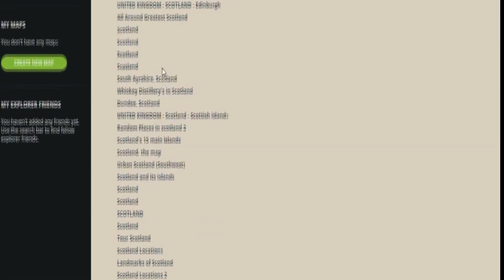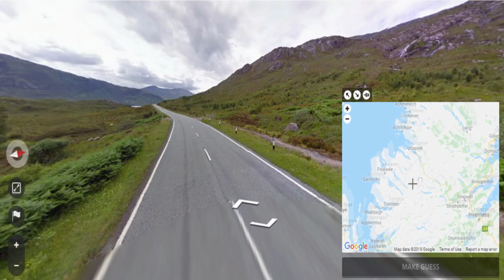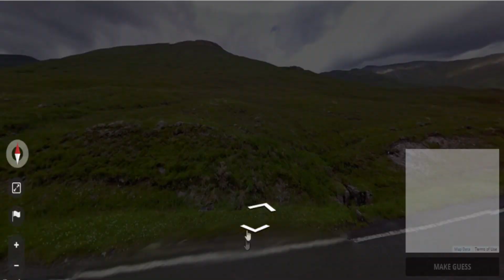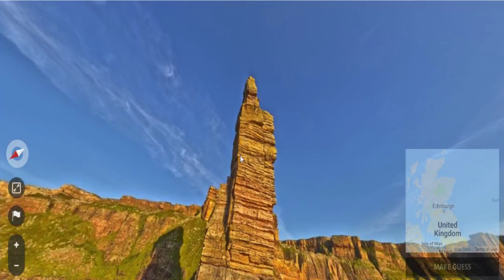WHERE IN SCOTLAND - GEOGUESSR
This video is me playing geoguessr, the catch is only in Scotland. I get dropped in a random location and i need to find clues to find out where i am.

Dont forget if you liked the video and to support me, smash the like button it helps me out a lot. Love you all :D